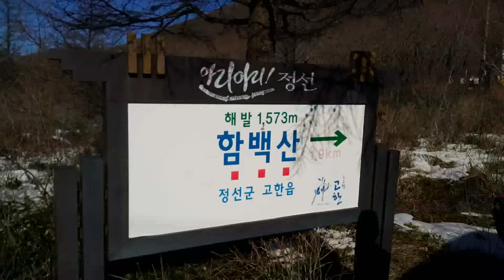함백산 등산(2015.12.19)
* 태백선수촌 인근 만항재에서 출발하여 함백산 정상(해발 1,573m) 등정 후 중함백산을 지나 사거리 얀부 쪽에서 하산하여 정암사에서 산행 종료
* 총거리 6.9km, 3시간 47분 소요
* 바로 인접해 있는 태백산의 명성에 가리어 일반인에겐 잘 알려지지 않은 산이지만 우리나라에선 6번째로 높은산.
하지만 출발지인 만항재가 우리나라에서 가장 높은 도로인지라(해발 1,330m) 산행 시작 후  불과 30분 만에 함백산 정상 등정 완료. ㅋㅋ
설경이 아름답기로도 유명한 산이라 때를 제대로 못잡았다는 아쉬움을 가지고 산행을 시작했지만 화창한 날씨 덕분에 시원한 조망과 함께 백두대간의 위용을 제대로 보고 느낄 수 있었네요.